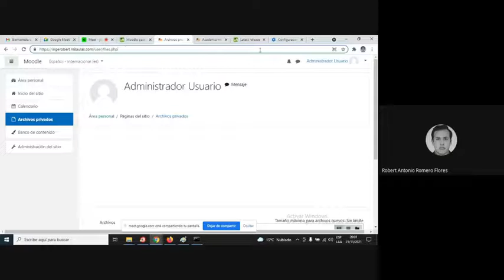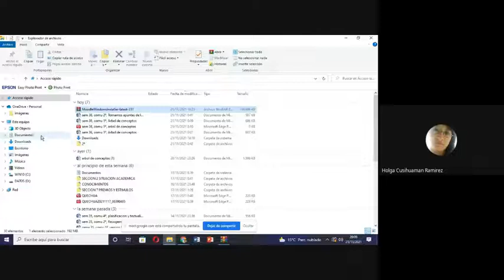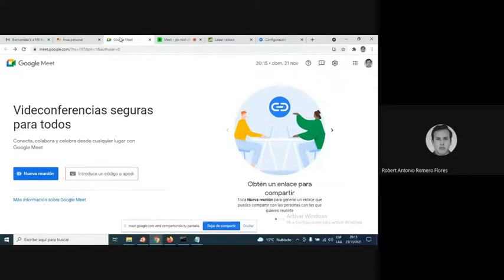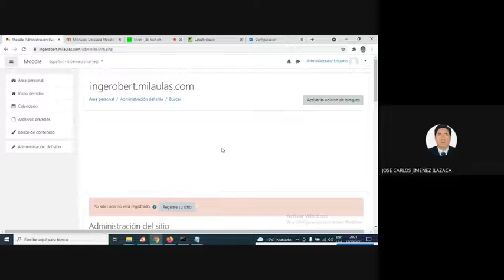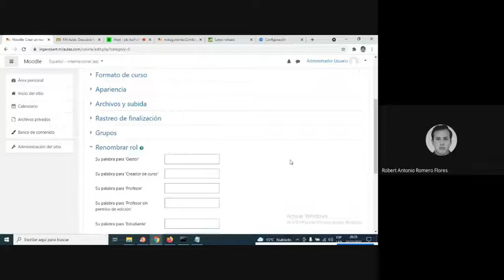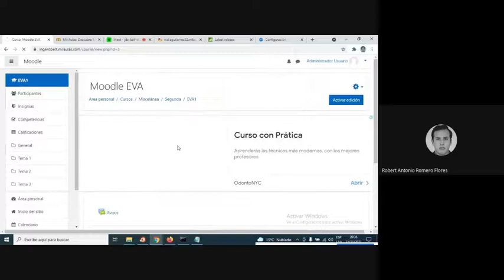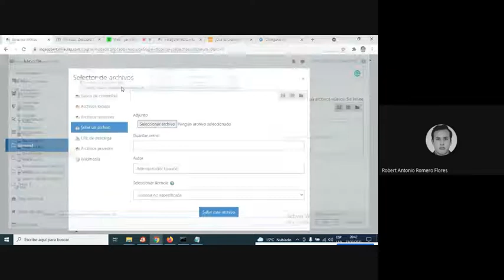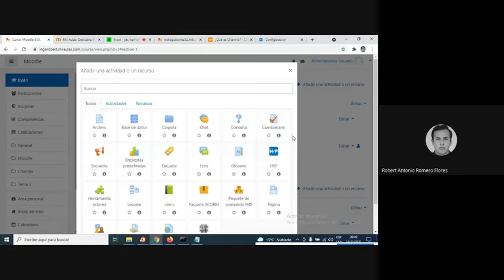Moodle Parte 3: milaulas.com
Crear cuenta en el portal milaulas.com. Donde crearemos y administraremos cursos